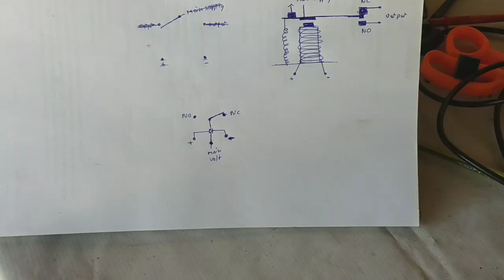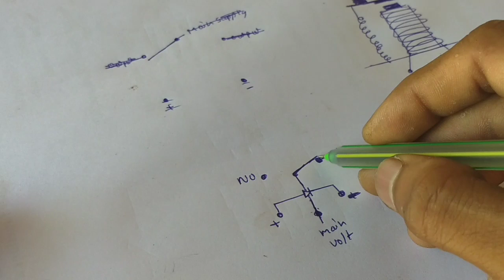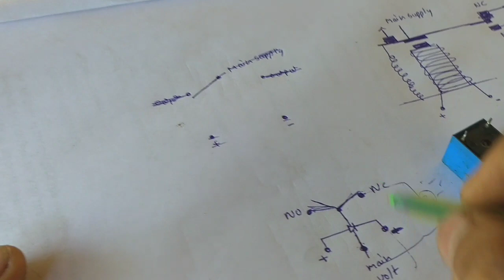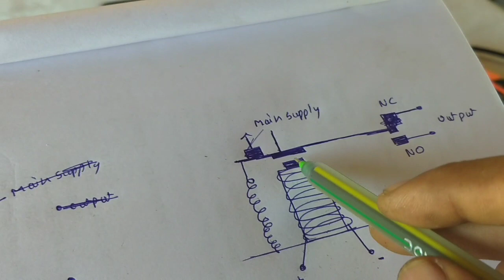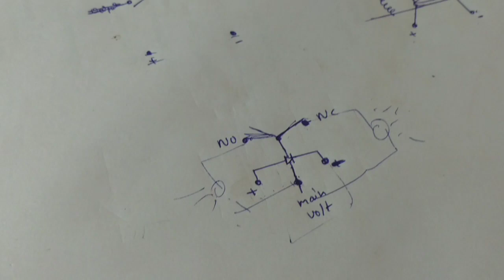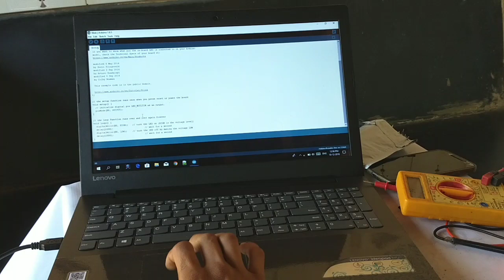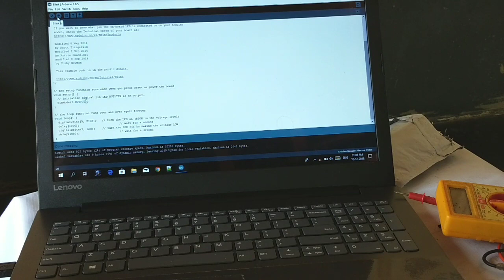Basic Electronics #14:What is Relay ? live Working and Testing in || kannada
hi guys in this video i will explain how a relay work and it's testing in kannada